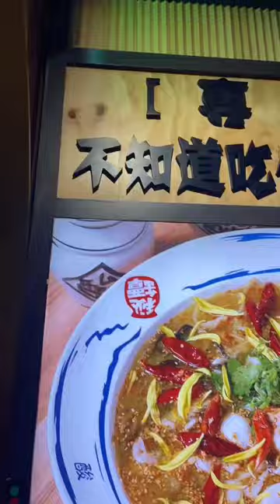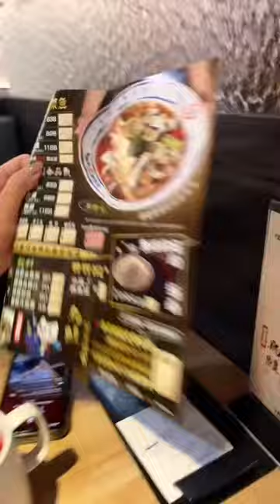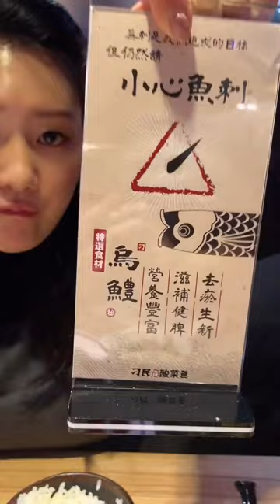《美食公道婆》台北排隊最久餐廳2023！吃不飽的喵的美食生活頻道